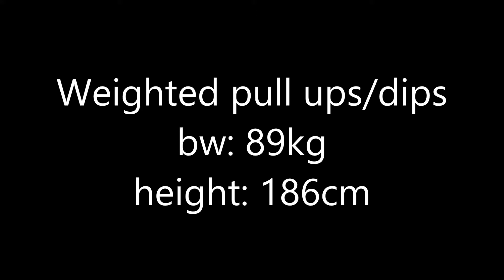Weighted pull ups/dips in the gym 2017.11.01.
Hello Guys!